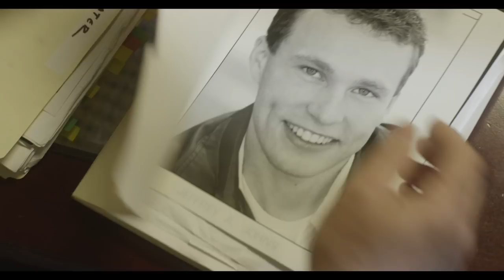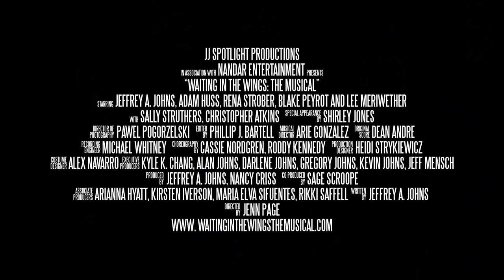Waiting In The Wings:The Musical Trailer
Festival Awards:
BEST FEATURE FILM - Central Florida Film Festival (CENFLO)
BEST FEATURE FILM -  QFlix Philadelphia
BEST FEATURE FILM - Audience Choice - Rhode Island International
BEST MUSICAL - Manhattan Film Festival
BEST MUSICAL - Garden State Film Festival (Atlantic City)
FESTIVAL FAVORITE - B'more Q Fest (Baltimore)
FESTIVAL FAVORITE - Audience Choice - Cinema Diverse: Palm Springs LGBT Film Festival
PEOPLE'S CHOICE  - Fort Myers Beach Film Festival
BEST FIRST TIME FEATURE - Audience Choice- Film Out: San Diego
BEST CALIFORNIA FEATURE - California Film Awards
BEST ACTOR IN A FILM -Pasadena International Film Festival
BEST ACTOR IN A FEATURE FILM - Fort Myers Beach Film Festival
BEST SUPPORTING ACTOR -Audience Choice - Film Out: San Diego
BEST EDITOR - Hoboken International Film Festival
CELEBRATION OF COURAGE AWARD - Out Here Now: Kansas City LGBT Film Festival